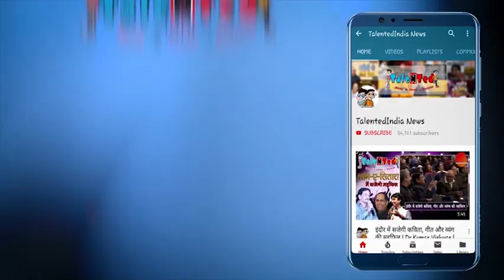Media से दुश्मनी निकालने वाले समाज के दुश्मन | Tablighi Jamaat Nizamuddin | Maulana Mohd Saad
"चोरी ऊपर से सीनाजोरी" ये एक पुरानी कहावत है। ये कहावत अक्सर सुनी और कहीं जाती है लेकिन कल ये चरितार्थ भी होते देख ली। मरकज़ के जमातियों ने देशभर में कोरोना फैलाया ये एक सच है। लेकिन इन जमातियों की कड़ी निंदा करने की बजाय कुछ शैतान मौलाना-मौलवी बेशर्मी पर उतर आए है। कल सोशल मीडिया पर ऐसे कई वीडियो वायरल हुई जिनमे ये मौलाना मीडिया को जहरीली धमकियां देते दिख रहे थे।

मीडिया से इनकी नाराज़गी इस बात पर है कि मरकज़ के काले कारनामो को वो दुनिया के सामने रख रहे थे। इन मुल्लों को तकलीफ ये नही है कि देश को कोरोना की भट्टी में इन जमातियों ने झौंक दिया बल्कि उनको दुख इस बात का है कि मीडिया जमातियों का सच क्यों दिखा रहा है? ये लौग खुलेआम मीडिया को धमकी दे सकतें है तो आम जनता के साथ ये क्या नही करते होंगे? एक तरफ कहा जाता है भारत मे अल्पसंख्यकों के साथ भेदभाव किया जाता है दूसरी तरफ ये धमकी देने, गुंडागर्दी पर उतर आतें है।

जितना गुस्सा ये मीडिया पर दिखा रहे है उसका दसवा हिस्सा भी अगर ये मरकज़ और मौलाना साद के खिलाफ दिखाते तो देश मे इनकी इज़्ज़त और बढ़ जाती। कोरोना के नाम पर जिहाद फैलाने के नाम पर जो जहरीले वीडियो कुछ लौग बना रहे है उसकी निंदा में इन मौलानाओं के मुह से एक शब्द नही निकलता। थूक जिहाद करने और कोरोना फैलाने को ही जो अपना मजहब मान चुके है उनके खिलाफ भी मौलाना की ज़ुबान पर ताला लग जाता है।

लेकिन मीडिया सच दिखा दे तो ये टुच्चई पर उतर आतें है। मीडिया ने रामरहीम, आसाराम जैसे हिन्दू संतो पर आरोप लगाए तब एक हिन्दू भी इनके समर्थन में नही आया। लेकिन मौलाना साद और मरकज़ के काले कारनामे दिखाए तो ये मीडिया पर ही हमला करने लग गए। ये उग्रता और धूर्तता ही इन लोगों का असली चरित्र है। इनकी हरकतें देखकर यही लगता है की गंगा-जमनी संस्कृति और भाईचारे की बातें इनके लिए सिर्फ एक नौटंकी है।

लेकिन सबसे ज्यादा आश्चर्य होता है पढ़े-लिखे अल्पसंख्यकों का इन जाहिल मौलानाओं की करतूतों पर चुप्पी देखकर।  जहरीले मौलानाओं का सबसे पहला विरोध समाज के भीतर से शुरू होना था। लेकिन पढ़े-लिखे लौग इनकी हरकतों पर मौन स्वीकृति देतें है। समाज के अंदर इनका कोई विरोध नही होता जिससे ये उद्दंड बन जातें है। समझदार, पढ़े-लिखे लौगो की ऐसी चुप्पी भी मौलानाओं से कम जहरीली नही है।

अगर जमातियों के इरादे नेक है और इनसे गलतीं हो गयी है तो इन्हें पश्चाताप करना चाहिए। सामने आकर इन्हें अस्पताल में भर्ती होना चाहिए और खुद को दूसरों से अलग कर लेना चाहिये। लेकिन हो उल्टा रहा है। ये छुप-छुपकर बैठे हुए है और कोरोना फैला रहे है। इनकी जांच करने डॉक्टर जातें है तो ये हिंसक हो जातें है। ये हरकतें सिद्ध करती है कि इनके इरादे नेक नही थे। इनके मन मे देश के खिलाफ कोई बड़ी साजिश चल रही है। इनके साथ सख्ती से निपटना ही कोरोना को रोकने का एकमात्र उपाय बचा है। देश को बचाने के लिए कठोर निर्णय लेने में सरकार को बिल्कुल नही हिचकना चाहिये। ये परिस्थितियां युद्ध से भी खतरनाक है इसलिए युद्ध मानकर ही इन परिस्थितियों से निपटना होगा।